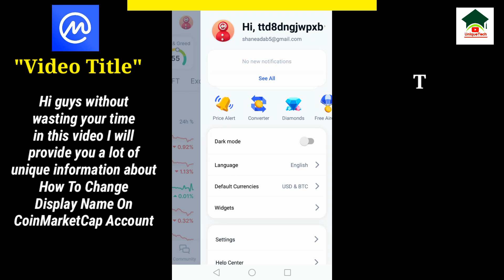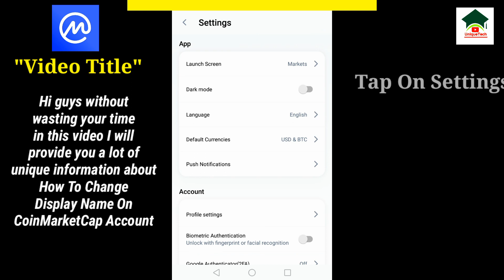How to change display name on coinmarketcap account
How to change display name on coinmarketcap account||Change display name on coinmarketcap account||Unique tech 55

Assalam-O-Alikum Unique Tech Family.In this video I will tell you about How to change display name on coinmarketcap account.Hope you guys enjoy the video and give a like If you enjoy the video And also subscribe to my channel to get more informative videos like this.

                              Take Care
                              Allah Hafiz